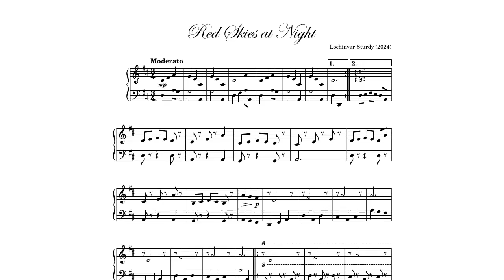Red Skies at Night